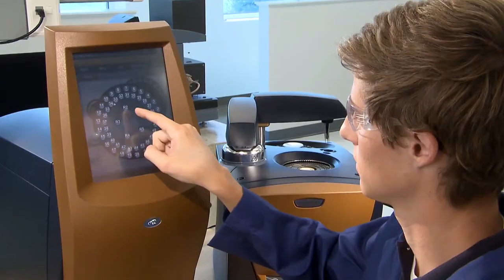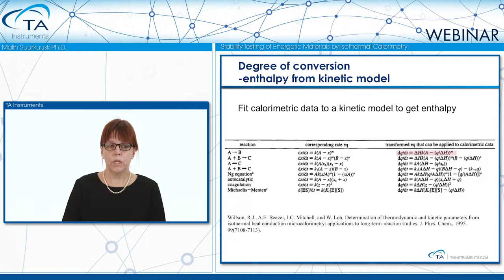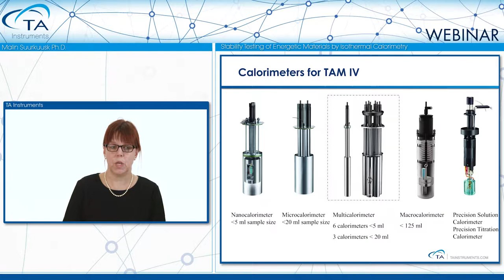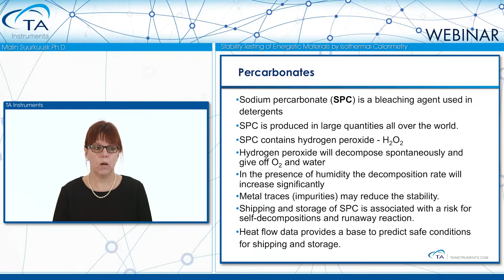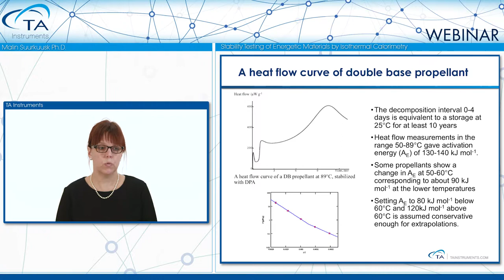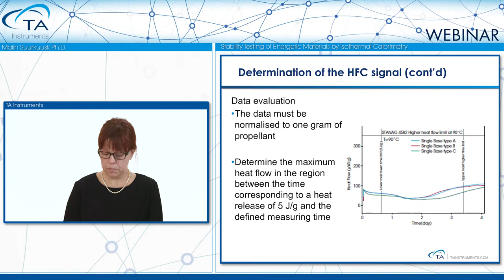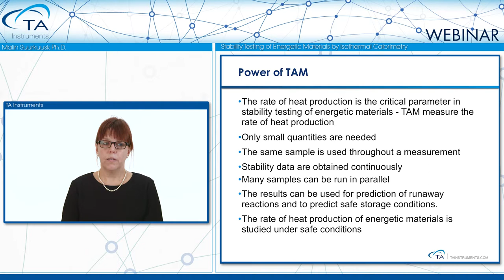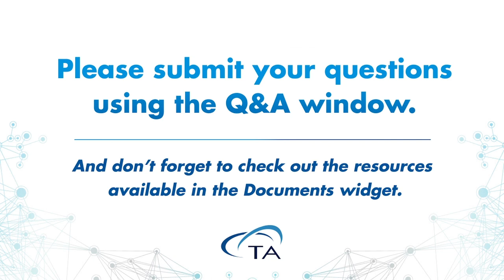Stability Testing of Energetic Materials by Isothermal Calorimetry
This webinar introduces the use of isothermal microcalorimetry for stability measurement of energetic materials. Energetic materials refer to materials, chemicals and substances which exhibit a risk for self-decomposition associated with self-heating ultimately resulting in run-way reactions. Such materials include propellants, percarbonates and peroxides, and these need to be evaluated to ensure safe conditions for handling, transport and storage.